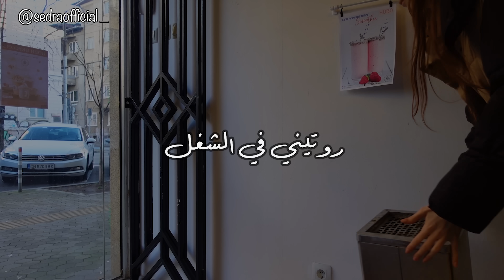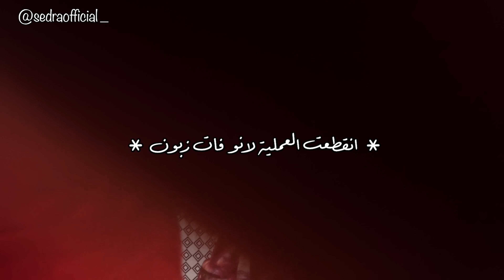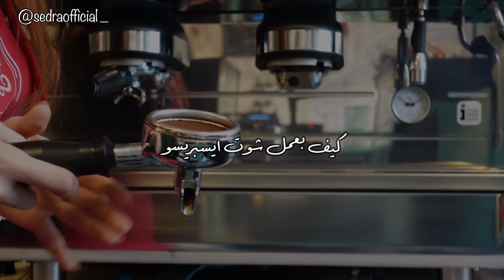روتين يوم من حياتي في الشغل ☕️ | A day at my job as a barista